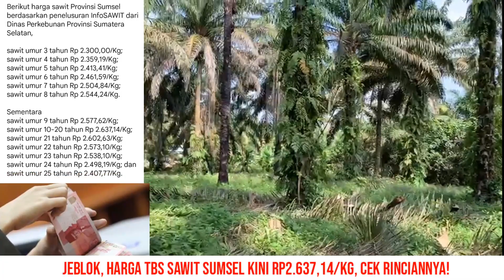HARGA TBS SAWIT KINI Rp2.637,14/Kg, CEK RINCIANNYA!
JEBLOK, HARGA TBS SAWIT SUMSEL KINI Rp2.637,14/Kg, CEK RINCIANNYA!

Rudi Arpian, Analis PSP Madya Disbun Sumsel menjelaskan, alasan penurunan harga ini masih seperti pekan lalu. Yakni akibat sirkulasi ekspor CPO belum berjalan, salah satunya karena hilangnya pasar internasional akibat larangan ekspor CPO beberapa waktu lalu.

"Konsumen hilang, kontrak juga tersendat," terangnya.

Dari catatannya, hingga awal Juni lalu baru 7 perusahaan yang melakukan eskpor dengan kuota yang masih tergolong sedikit. Secara nasional saja baru 300 ribuan ton yang mendapat izin ekspor. Padahal sebelumnya ekspor mencapai 1 juta ton tiap bulannya.

"Kita berharap Menteri Perdagangan yang baru dapat memberikan angin segar di sisi ekspor CPO Indonesia," ucapnya.

Harga minyak sawit mentah (CPO) pekan ini ditetapkan Rp11.956,74/kg, inti (kernel) Rp6.108,28/kg, dan Indeks K 91,04%.

Berikut harga sawit Provinsi Sumsel berdasarkan penelusuran InfoSAWIT dari Dinas Perkebunan Provinsi Sumatera Selatan,

sawit umur 3 tahun Rp2.300,00/Kg;
sawit umur 4 tahun Rp2.359,19/Kg;
sawit umur 5 tahun Rp2.413,41/Kg;
sawit umur 6 tahun Rp2.461,59/Kg;
sawit umur 7 tahun Rp2.504,84/Kg;
sawit umur 8 tahun Rp2.544,24/Kg.

Sementara
sawit umur 9 tahun Rp2.577,62/Kg;
sawit umur 10 hingga 20 tahun Rp2.637,14/Kg; sawit umur 21 tahun Rp2.602,63/Kg;
sawit umur 22 tahun Rp2.573,10/Kg;
sawit umur 23 tahun Rp2.538,10/Kg;
sawit umur 24 tahun Rp2.498,19/Kg; dan sawit umur 25 tahun Rp2.407,77/Kg.